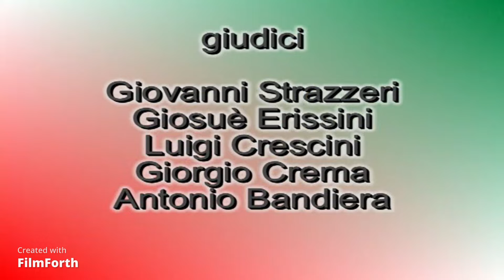BRONZO JU NO KATA 4^G P NAZIONALE KATA 2006 ILARIA SOZZI E MARTA FRITTOLI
ILARIA SOZZI E MARTA FRITTOLI
MEDAGLIA DI BRONZO JU NO KATA
4^ GRAN PREMIO NAZIONALE DI KATA
Lignano, 29 e 30 aprile 2006
ASSEGNAZIONE DEI PRIMI TITOLI DI CAMPIONE D'ITALIA